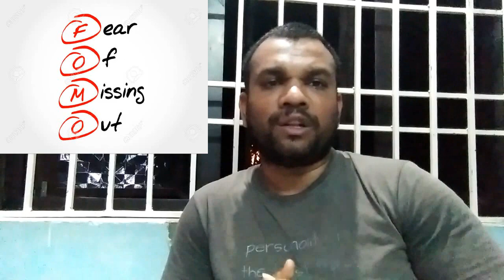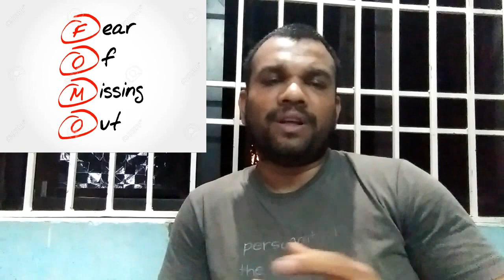FOMO Fear of Missing Out Tamil/First Spark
இன்டர்நெட் உலகின் உளவியல் பிரச்சனைகளையும் அதற்கான அறிகுறி மற்றும் தீர்வை சொல்லும் பதிவு